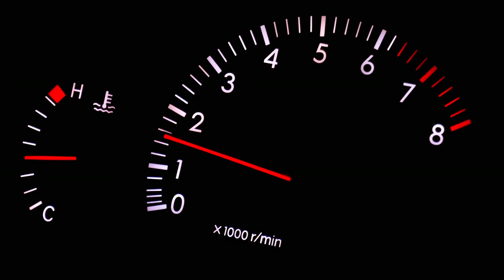AB6IX (에이비식스) 임영민 (LIM YOUNG MIN) '좋게 끝내 (BREAK UP)' M/V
'5NALLY' Available Everywhere Now!

'좋게 끝내 (BREAK UP)'
작사 : 임영민, XEPY
작곡 : XEPY, holic, MELO_JXx
편곡 : holic, MELO_JXx

LYRICS

끝이 좋은 이별
애초에 없어 그런 건 위선
이별이란 단어
그 말 하나로 좋지 않거든
어떻게 하면 돼 Teach me
자 가르쳐 줄래 Tell me
내가 웃으면 돼 그럼 어떻게 그럼
말해 어쩌면 돼
말이면 다가 아냐
좋게 끝내
말 하지만
끝내긴 뭘 끝내
끝 낸단 말
자체가 안 좋은데
어떻게 해줘 내가 어떻게 웃어줄까
알려줘
Break up is break up is break up
Just break up is break up is break up
끝은 그냥 끝이야
포장 하지 마
어떻게 좋게 끝낼 수가 있겠어 우리
끝을 생각해
본적도 없는 내게 이미
아픔이 크게 존재해
꺼지는 불씨 속에 떨어지는
꽃잎들을 피워
처량한 날 위로하듯 하면서도
또 나를 애 태워
Good night 항상 똑같은 밤에
찾아오는 인사대신
Good bye 잘 가 라는 이별을
마주하게 된 이 밤의 시선
보기 좋게 포장한 모습
떨어지는 눈물까지 모순
나 혼자만 슬픔을 감당 하게 된 오늘
좋게 끝내
말 하지만
끝내긴 뭘 끝내
끝 낸단 말
자체가 안 좋은데
알려줘
끝은 그냥 끝이야
포장 하지 마
끝까지 너만 아프지
모든 게 상황 탓이지
너는 최선을 다 했고
이별은 이별 탓이지
난 아프기도 바빠
웃음을 강요 말아
널 사랑했던 시간
그 정도 무게 아냐
너야 뭐 어떻든 뭐
나는 그래
좋게 끝내
말 하지만
끝내긴 뭘 끝내
끝 낸단 말
자체가 안 좋은데
알려줘
끝은 그냥 끝이야
포장 하지 마
좋게 끝내
말 하지만
끝내긴 뭘 끝내
끝 낸단 말
자체가 안 좋은데
알려줘
끝은 그냥 끝이야
포장 하지 마